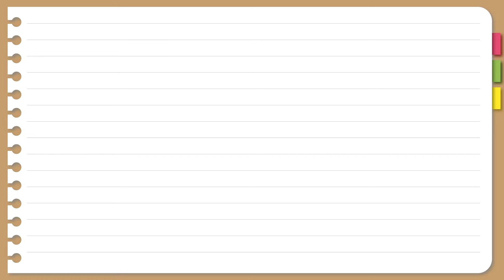Lake animals song